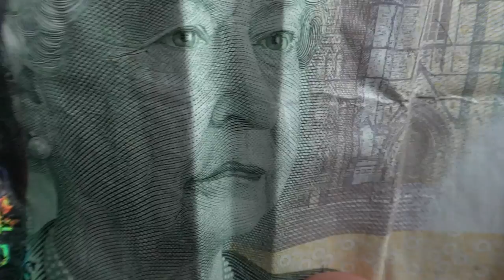The smiling Queen -- a lucky $20?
Queen Elizabeth, smiles at us from out of this twenty dollar bill.